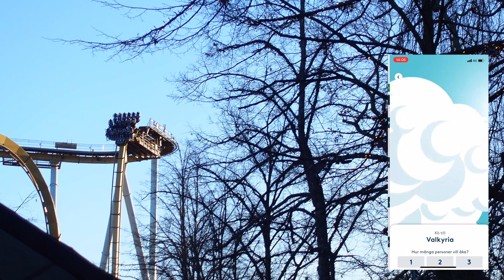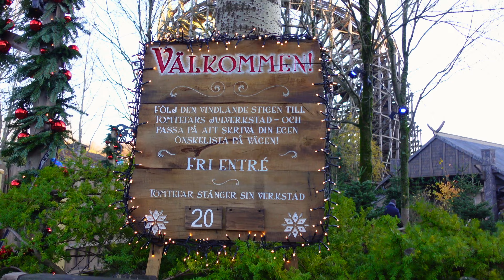Liseberg Christmas Vlog 2021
HELLO! And welcome to Coaster Stop, the channel where you find everything and anything regarding amusement parks and theme parks around the world. Today with a vlog from Liseberg and the Christmas season 2021. Enjoy watching the Liseberg Christmas Vlog 2021. Follow us for more news, vlogs and reviews of roller coasters, rides and theme parks.

We really hope that you are going to like our vlog from Liseberg and the Christmas season 2021.

☆ The gear we use:

Sony ZV-1
iPhone 11
Macbook Pro